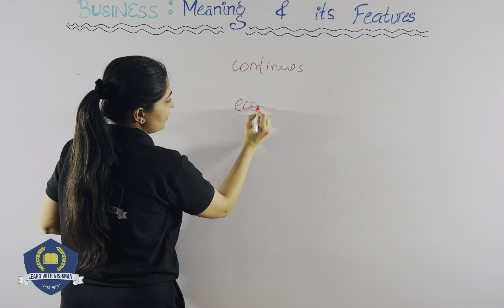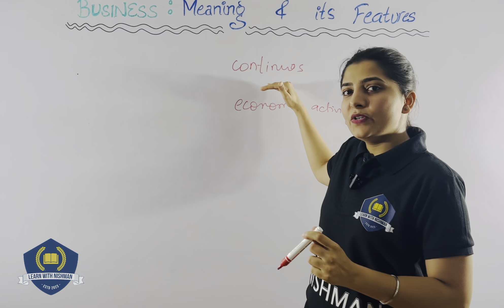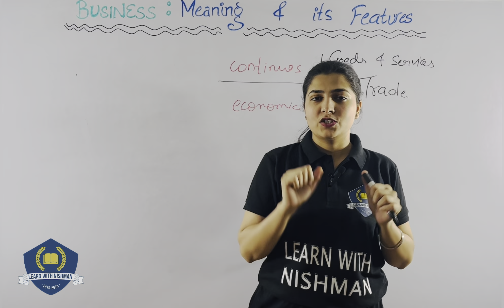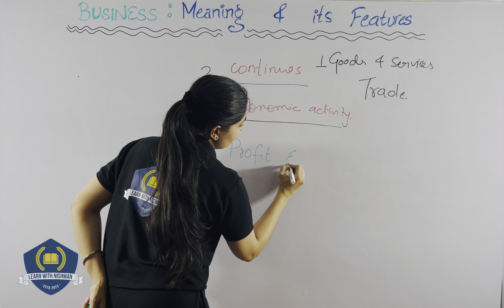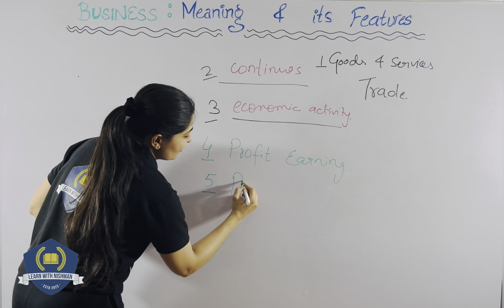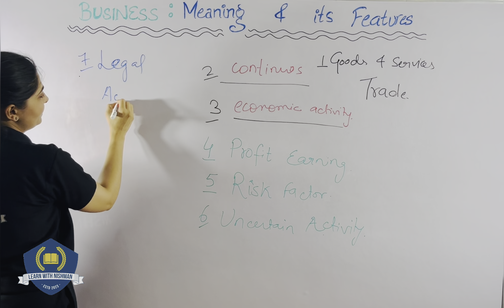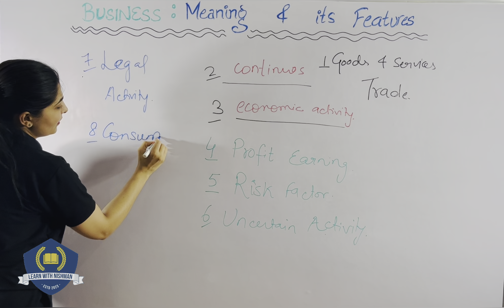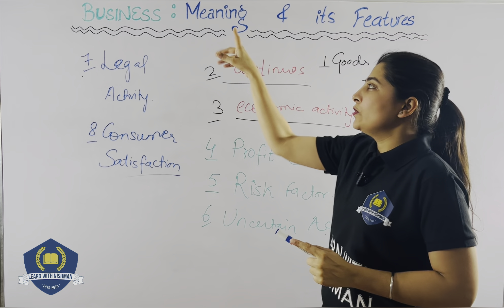Business : Meaning and Its Features | learn with NISHMAN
Watch this session of Business : Meaning and Its Features |! It’s going to help you a lot and provide you great knowledge .

GEARS:-
1) Sonata gold 2.4ghz noise cancellation mic wireless
2)Camera tripod Stand
3) Iphone13
4) HIFFIN E27 studio single holder umbrella lighting kit
5) ALKOSIGN Astra Chrome White Boards
6) SONI officemate Whiteboard Marker
7) Wacom pentablet
8) Macbook air
9) Ipad air
10) wireless mouse
11) usb hub 7 in 2
12) Apple pencil
13) tablet pencil
14) camera
15) wooden tablet
16) table
17) green screen
18) boya mic
19) rode mic
20) chair
21) lights
22) wireless keyboard
23) laptop stand
24) pen stand
25) A4 size paper
26) color pens
27) highlighters
28) sticky note
29) airpods
30) screen GLASSES
31) bed STUDY TABLE
32) extra SCREEN

Musician:BDKSonic